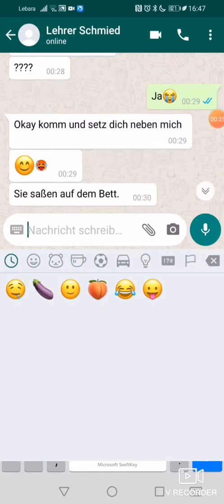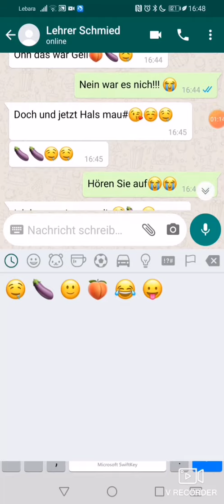Perverser Lehrer pat 1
ALLES FACE FACE FACE FACE FACE FACE heisse au Tiktok=123justin7☺️😉